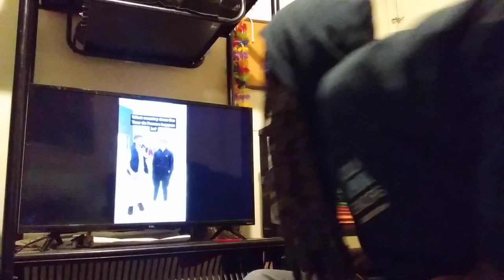She Said CONFIDENTLY That There Have Been 26 Presidents Of The USA.